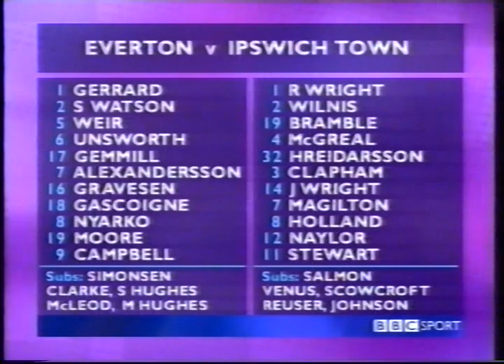Everton 0 Ipswich 3 2000/01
Newly promoted Ipswich score an historic victory over Everton at Goodison Park during the 2000/01 Premier League season.